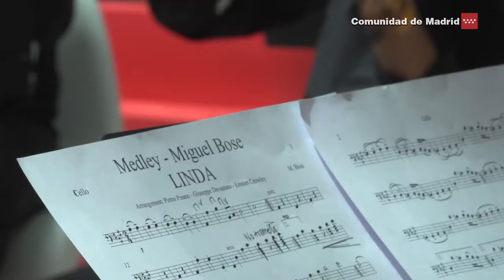Cifuentes entrega a Miguel Bosé la Medalla Internacional de las Artes de la Comunidad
Cristina Cifuentes ha entregado hoy a Miguel Bosé la Medalla Internacional de las Artes de la Comunidad de Madrid, un reconocimiento a los méritos de personas e instituciones de relevancia internacional en el campo de las artes, cuyas creaciones han contribuido a difundir la condición de la Comunidad como centro de irradiación cultural.